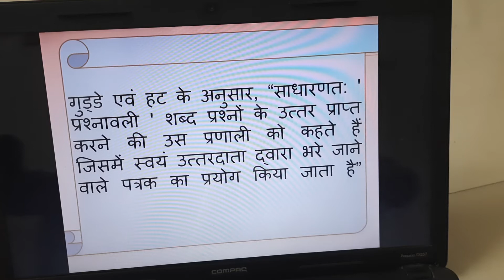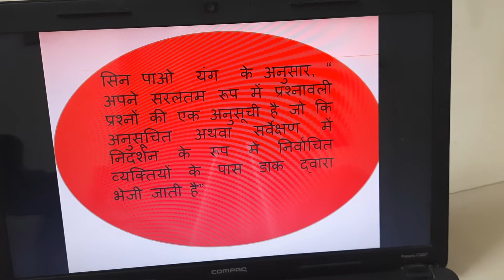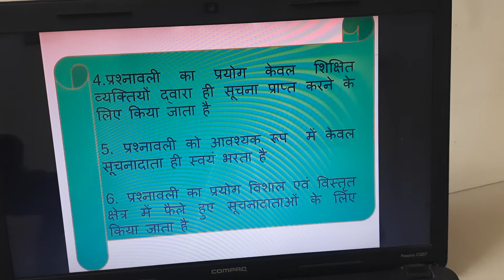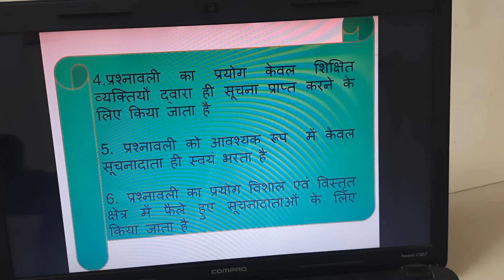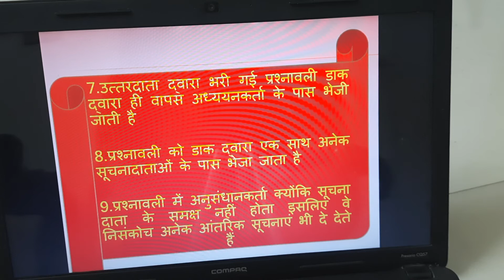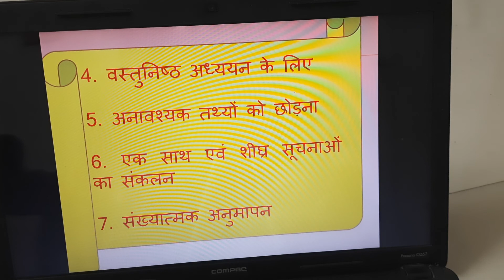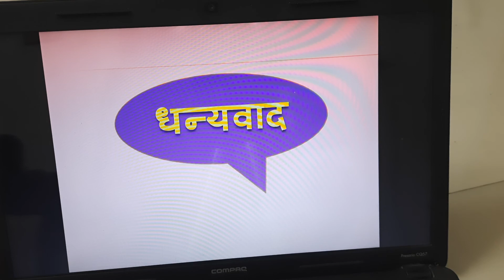B.A.PART II PAPER I QUESTIONNAIRE